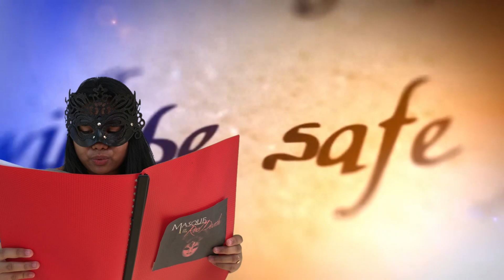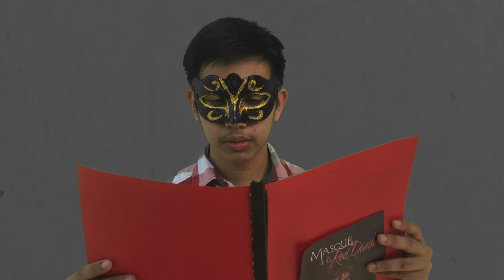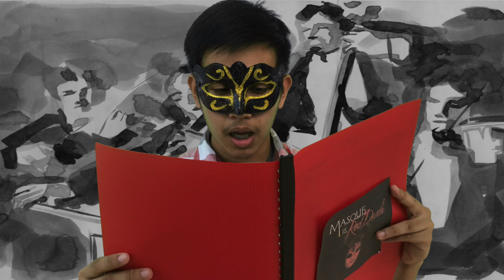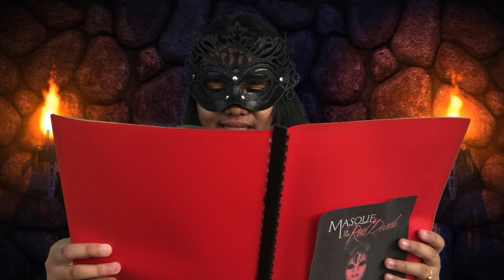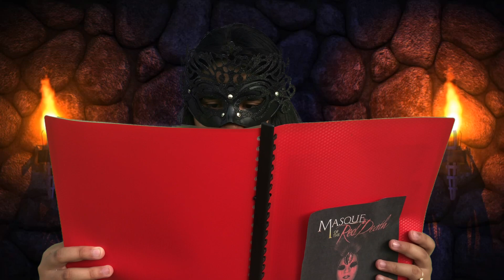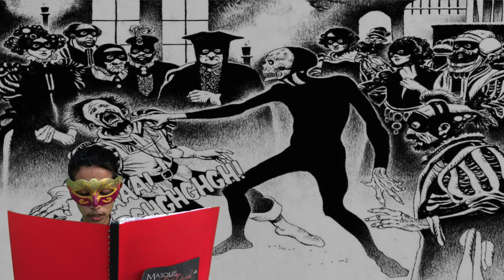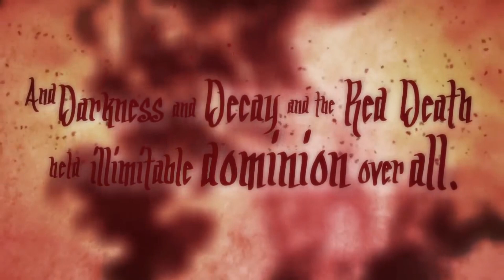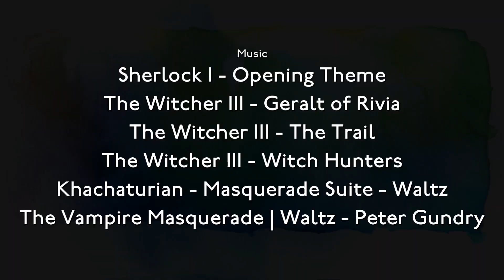The Mask of the Red Death - STARDEW STORIES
🌈Connect with E-Media Arts Family!

🌈Connect with ANII-ME! Family (KPOP+ANIME)

🎶[At The End Credits]